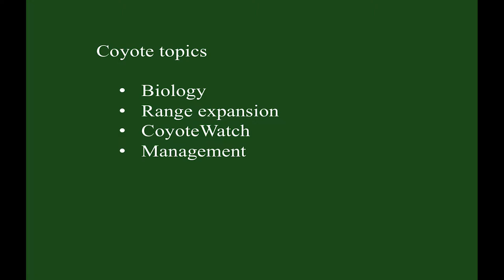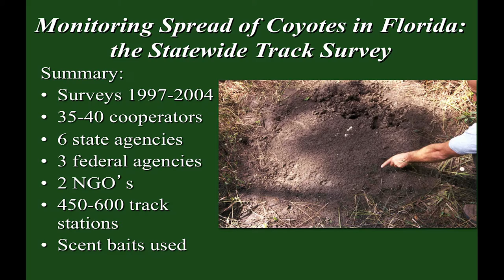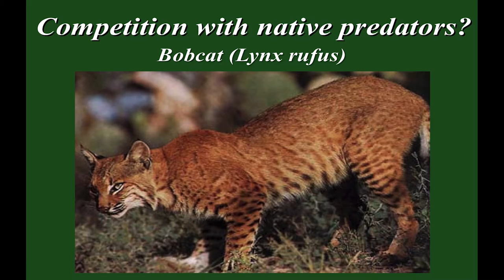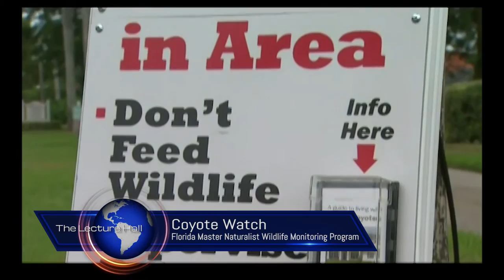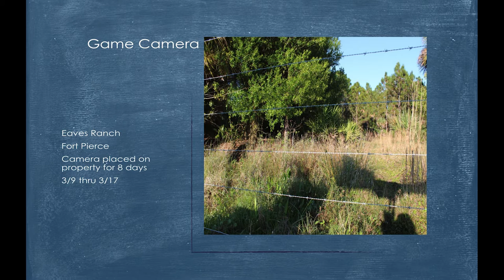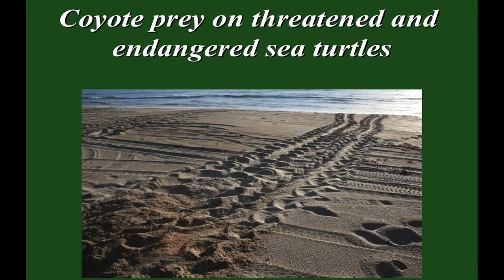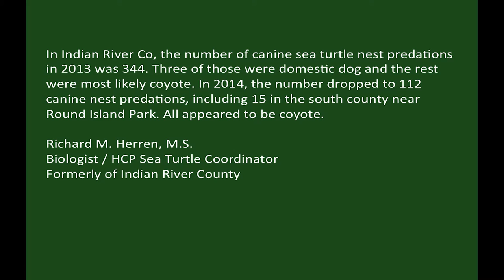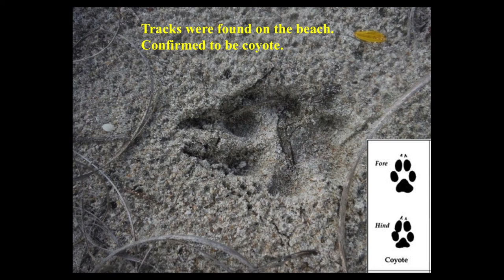The Lecture Hall - October 2015 / Coyotes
UF/IFAS Extension Agent Ken Gioeli discusses Coyotes here in Florida at the Manatee Observation & Education's Brown Bag Lunch Lecture in Fort Pierce.